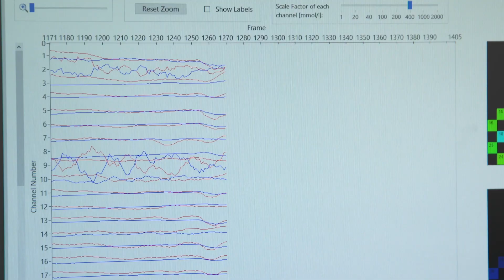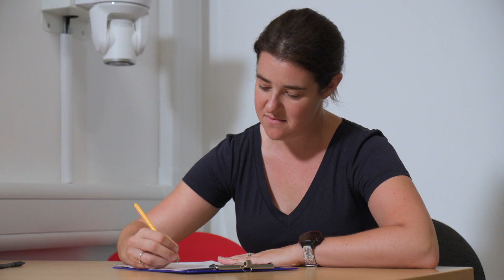Study reveals the benefits of children playing with dolls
The research, from Cardiff University, found children exhibiting higher levels of autism traits showed increased brain activity in a key region associated with social processing when engaging in conversations with individuals during doll play.

And the new findings suggested the broader social engagement with others while engaging in doll play was a unique pathway to social development for these children. This was in contrast to what was observed in neurotypical children, who were more likely to discuss the dolls' thoughts and emotions.

However, researchers said that despite this difference, it showed that both groups may be able to benefit from doll play by using it as a tool for practicing social scenarios and developing social skills, such as empathy. The findings are the latest release from a multi-year study by the Centre for Human Developmental Science at the university’s School of Psychology. Previous years have focused on neurotypical children and found wide-ranging social and developmental benefits of playing with dolls. Now, in its third year, the research team has replicated those results with a more diverse range of participants, including children aged between four and eight displaying both high and low levels of traits associated with autism. Lead researcher Dr. Sarah Gerson said: “Our study shows that doll play can encourage social processing in children, regardless of their neurodevelopmental profile. The findings show that all children, even those who display neurodivergent traits commonly associated with autism, may use doll play as a tool for practicing social scenarios and developing social skills, such as empathy.”

State-of-the-art functional, near-infrared spectroscopy equipment was used to explore brain activation while children played with dolls and on tablets, both by themselves and with another person, replicating conditions from the first year of the study. While observing children, researchers saw increased brain activity in the posterior superior temporal sulcus (pSTS) region - which is heavily involved in social and emotional processing such as empathy - when playing with dolls, for both play with a social partner and during solo doll play, but less so during solo tablet play.

The study's results suggest that doll play could support social processing, regardless of a child’s neurodevelopmental profile, but through different pathways. For children displaying fewer autistic traits in the research, talking about the mental states and emotions of the dolls they were playing with was associated with increased pSTS activity. In contrast, for those displaying more autistic traits, talking with others during doll play, even when playing by themselves, led to more social processing on a neural level. Other research has shown that social processing and empathy skills are important determinants in children’s future emotional, academic, and social success. The study was a collaboration with the Wales Autism Research Centre.

Its director Dr Catherine Jones said: “The study reinforces how it is important that that we acknowledge and value neurodiversity. This means recognising and valuing the diverse ways in which children's brains work and approaching social development in a way that is inclusive and accommodating for all children, regardless of their neurodivergence. By embracing all ways that children choose to play, we can create a more inclusive and supportive environment for their development.”

Since the landmark publication of Piaget’s theory of cognitive development, the effects of play have been thought to be positive for kids’ social skills and creativity, but this has never been scientifically evidenced at the brain level.

The multi-year long-term study, commissioned by Barbie, is the first time key Piaget theories on play have been scientifically evidenced via brain imaging and the first to use neuroimaging evidence with natural doll play, meaning there was no prescribed storyline to show how the brain is activated during doll play.

Michael Swaisland, head EMEA of insight and analytics, Mattel, said: “We are proud to know that when children, regardless of their neurodevelopmental profile, play with Barbie, their playtime may benefit their development. As Barbie continues to inspire the limitless potential in every child, we are delighted to know, through neuroscience, that playing with dolls may encourage the development of social skills such as empathy in children, including those who display neurodivergent traits commonly associated with autism. We look forward to uncovering even more benefits of doll play through our long-term partnership with Cardiff University as we look to shine a light on the benefits the play pattern has towards development, that parents might not have been aware of. to learn more about the research and access resources.